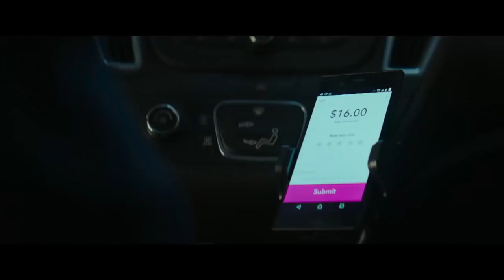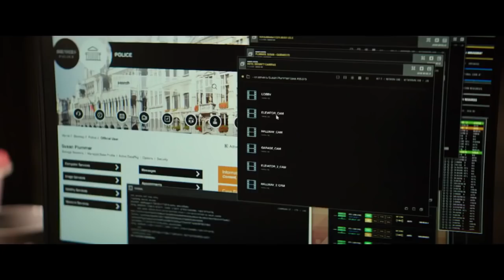O Protetor 2 - Trailer (Dublado)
Direção: Antoine Fuqua
Distribuição: SONY PICTURES

Sinopse:Sequência dos feitos de Robert McCall (Denzel Washington), um agente aposentado que ajuda pessoas em perigo. Até onde el irá por alguém que ele ama?